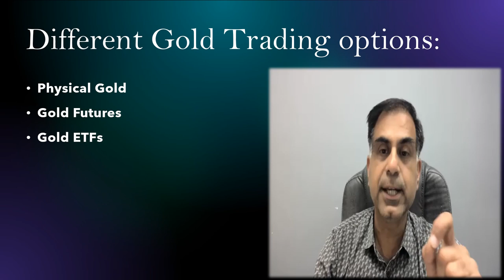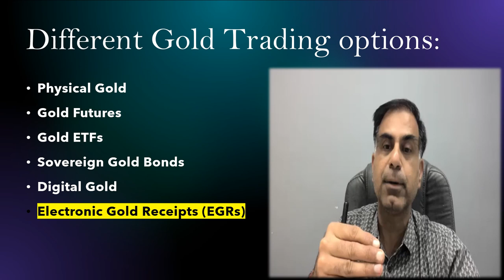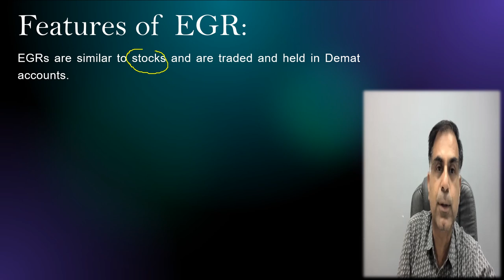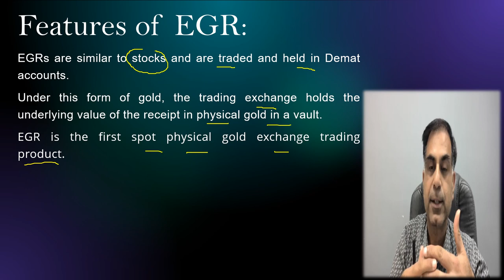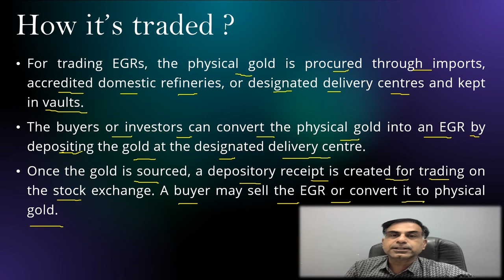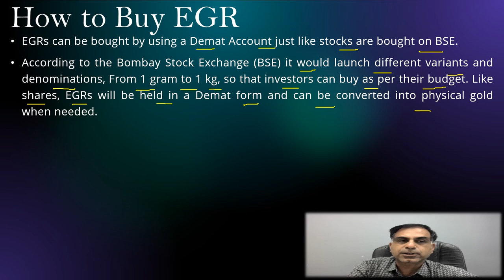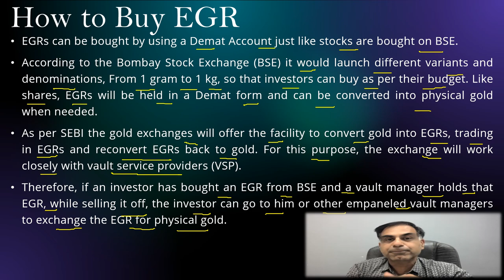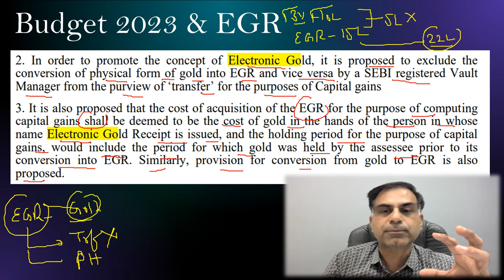जानिए इलेक्ट्रॉनिक गोल्ड रिसीप्ट क्या है ? | What is Electronic Gold Receipt ? | सी.ए. अनूप भाटिया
नमस्कार दोस्तों, भारतवासियों का सोने के प्रति आकर्षण जगजाहिर है एवं इसके अपने कारण भी हैं, इसी सन्दर्भ में एक नया इन्वेस्टमेंट ऑप्शन इलेक्ट्रॉनिक गोल्ड रिसीप्ट के रूप में अब उपलब्ध है।  अत इस वीडियो के माध्यम से आप EGR क्या है, इसमें निवेश कैसे किया जा सकता है, इससे सम्बंधित आयकर पहलु क्या हैं इत्यादि महत्वपूर्ण प्रश्नों के उत्तर के रूप में यह वीडियो आपकी सेवा में प्रस्तुत है । आशा करता हूँ आप इस वीडियो को उपयोगी पाएंगे, आपके प्रश्न एवं सुझाव सादर आमंत्रित हैं।

Dear Friends, gold is one of the preferred investment options amongst the Indian public and one recent option through which one may invest in gold is Electronic Gold Receipt (EGR). Therefore, this video is aimed to let you know the concept of EGR, it’s functionality and income tax aspects. I hope you will find the content beneficial; your precious suggestions and questions are most welcome.